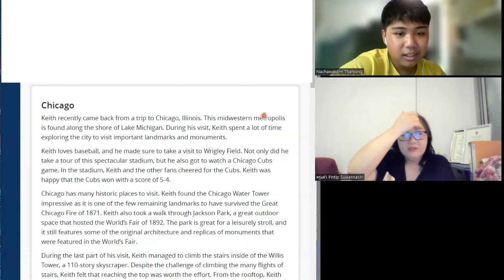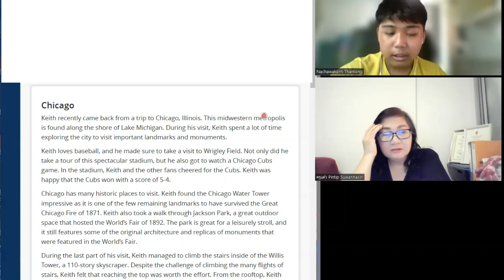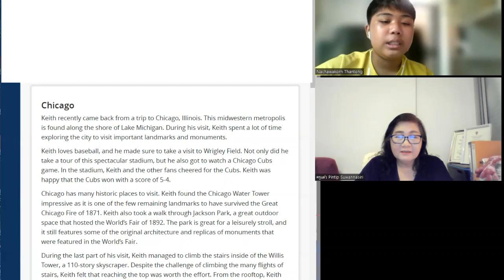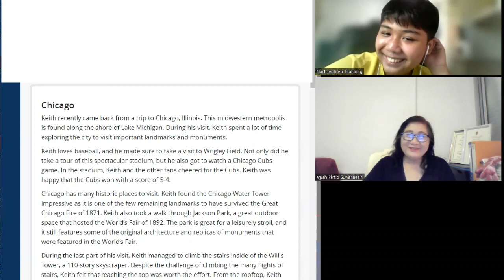เรียนภาษาอังกฤษกับครูแต๋ว Welcome to English World